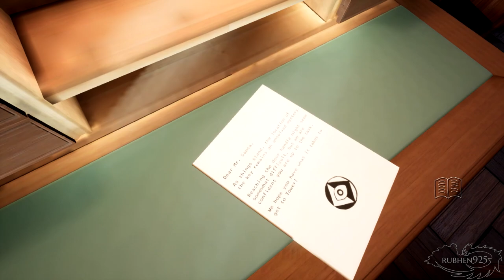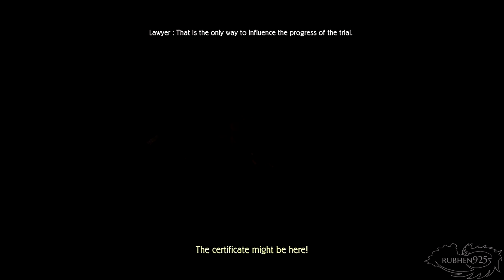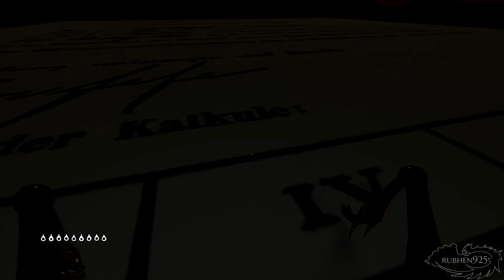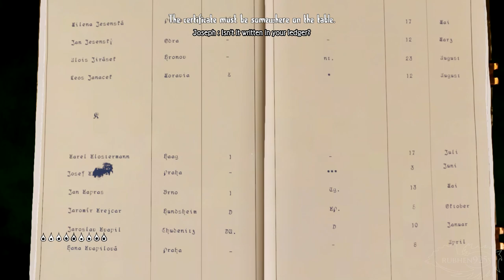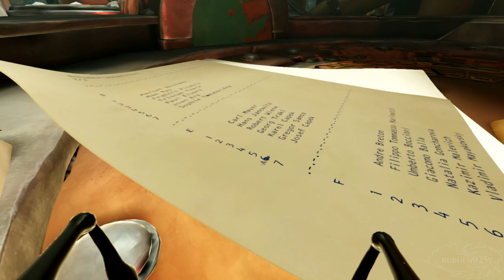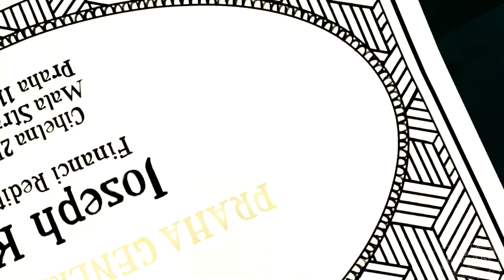METAMORPHOSIS - Full Game Gameplay Walkthrough Part 1 (No Commentary, PS4 PRO)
This is my walkthrough of Metamorphosis with No Commentary. This is PS4 PRO Gameplay. I'm actually enjoying my trek as a bug and also liking the weird puzzles the game throws at you. Hope you guys enjoy my coverage as well :)

►NOTE - Thanks to Bryden of EVOLVE PR for the game.